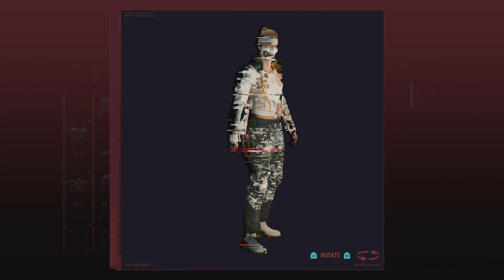Cyberpunk 2077_20231120001351